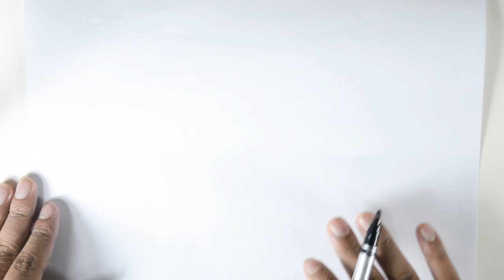How To Draw Stegosaurus Dinosaur Step by Step | Learn Colors For Kids